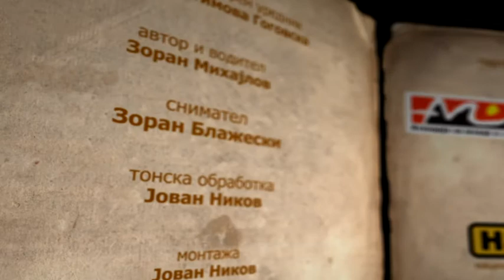MAKEDONSKI SPORTSKI LEGENDI - LAZE POPOVSKI - 2 DEL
Laze Popovski e eden od najpoznatite makedonski sportisti.
Toj, zaedno so Sejdiu, e rekorder po nastapite na Olimpijadite.
Vo kajak na divi vodi, vo disciplinata slalom bese ucesnik na najgolemiot svetski sportski sobir vo Barselona, Atlanta, Sidnej i Atina.
Popovski bese pobednik i na mnogu megunarodni trki